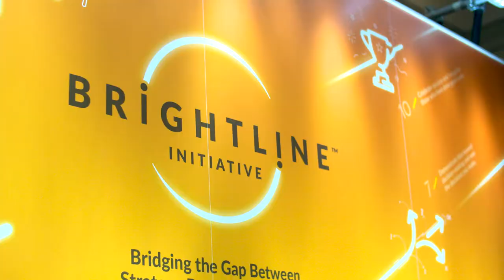[Strategy@Work] Julia Kirby, Senior Editor, Harvard University Press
How should your strategy delivery capability change vs strategy design by Julia Kirby, Senior Editor, Harvard University Press.